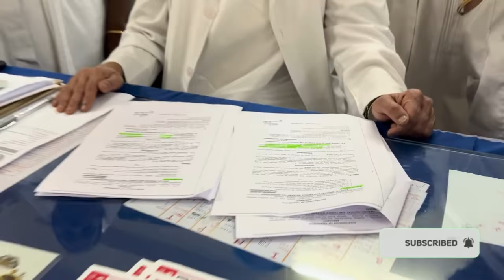Gandhi Hospital Staff Nurses as a Nursing Officers || తెలంగాణలో స్టాఫ్ నర్సులు నర్సింగ్ ఆఫీసర్స్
ప్రస్తుతం తెలంగాణ రాష్ట్రంలో స్టాఫ్ నర్సులు నర్సింగ్ ఆఫీసర్స్ గా పిలువబడుతున్నారు.దీనికి సంబంధించిన మార్పులు మరియు ఈ నర్సింగ్ ఆఫీసర్ జీవోలకు సంబంధించి పూర్తి వివరాలు మరియు నర్సింగ్ ఆఫీసర్స్ బ్యాడ్  కలర్స్ వాళ్ళ యొక్క క్యాడర్స్ ని ఈ వీడియోలో చూపించడం జరిగింది.
Highlights of our channel :
Links

rb.gy/a2z734

nidhya.in

Nursing Jobs
nidhya.in